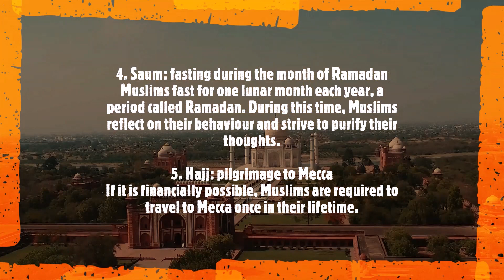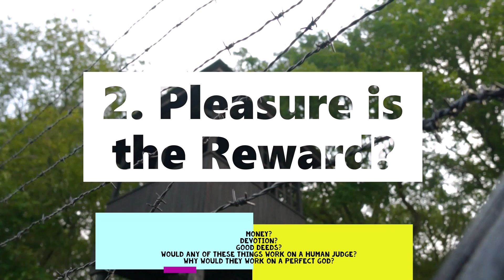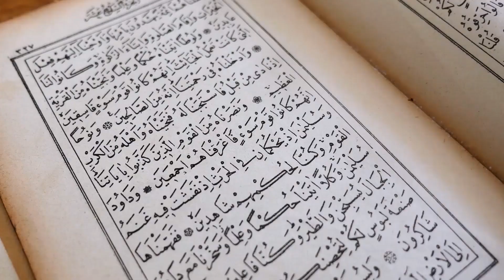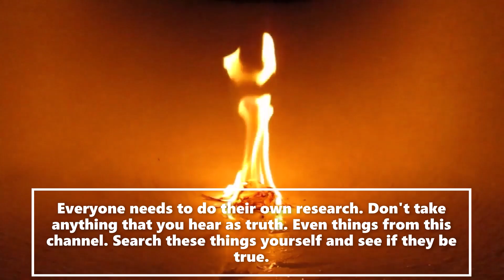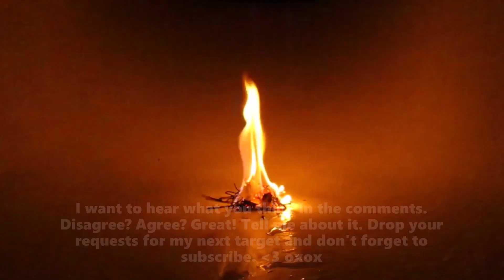100% Proof Islam is False: Waking up Muslims and tearing down false religion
What if all the violence could be solved by simply unplugging from religion or political systems and scrutinizing them logically? I think that is exactly what we need less of the blind fanaticism. More people questioning their rabbis, pastors, popes, gurus, and other spiritual leaders. More citizens standing up to corrupt governments and political systems. Does the doctrine make sense? Is it logical and consistent? What was lost in translation? What does science and common sense have to say? Let's get into all of that. It doesn't stop with Islam and Christianity.